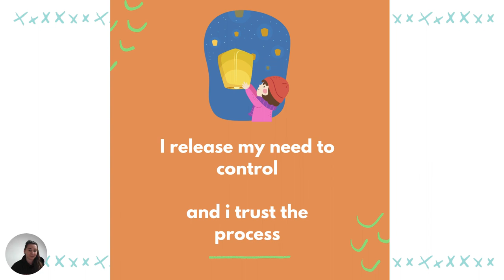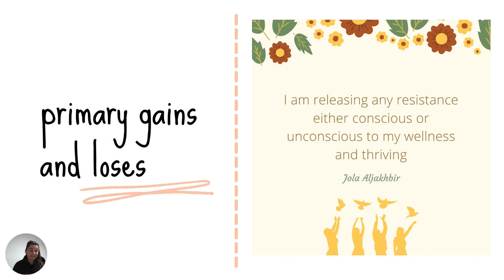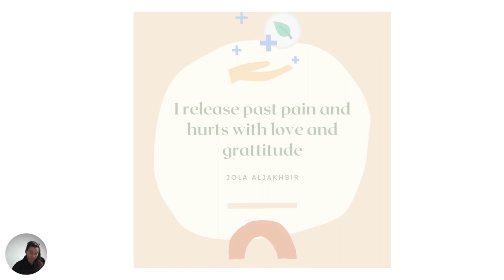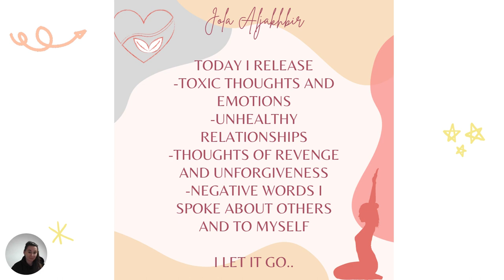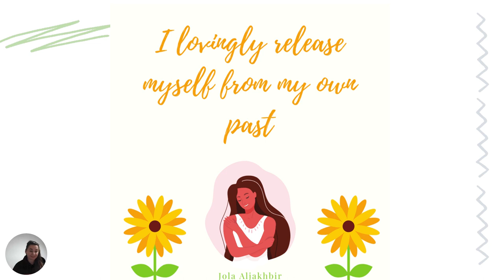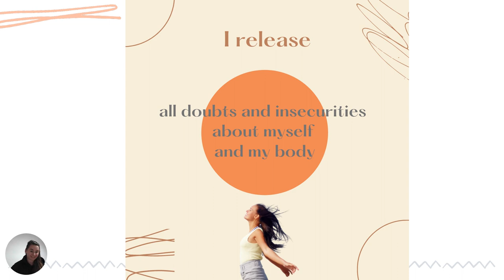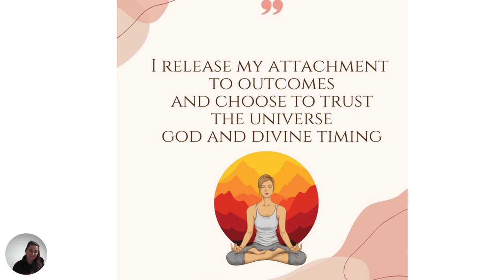Endometriosis-release this to heal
In this video, we will talk about endometriosis and the emotional aspects of healing.
I noticed that there is no healing without truly releasing some things. So please keep on watching because these things have to go!